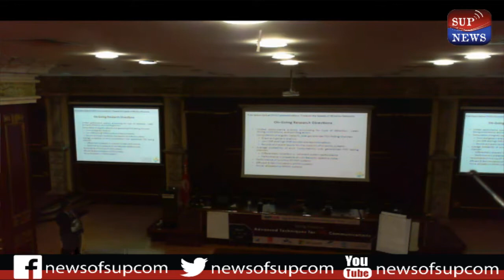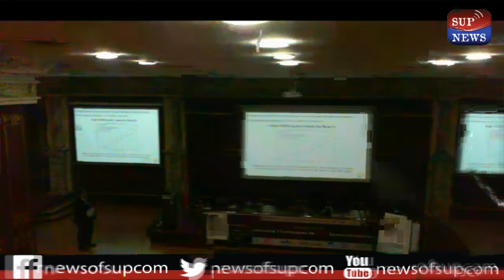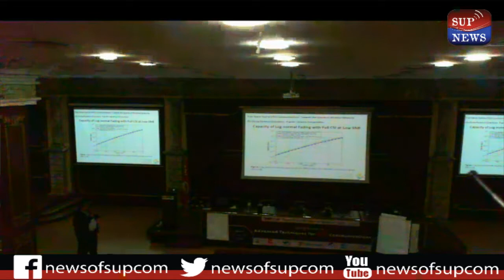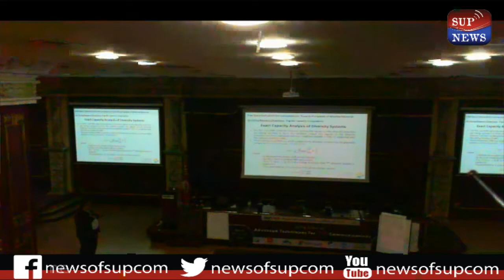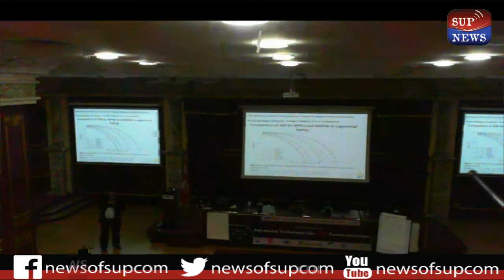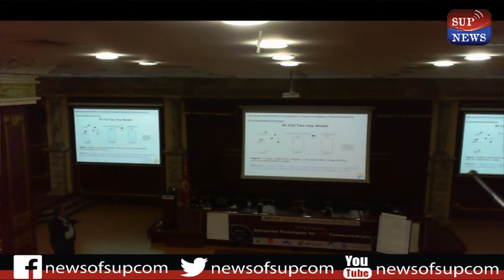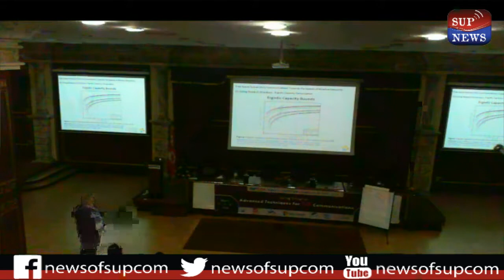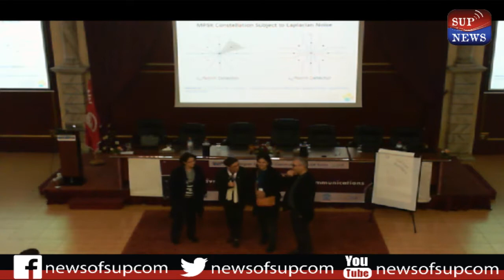Optical Wireless Communications Prof. Mohamed Slim Alouini - Part 2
Le club de médiatisation de Sup'Com se rapproche un peu plus de vous en lançant sa propre chaîne you tube. Vous trouverez ici tous les événements dont on a assuré la couverture. On espère que vous appréciez notre travail.